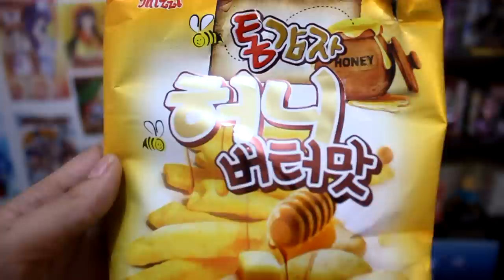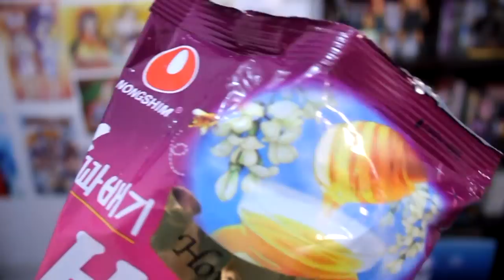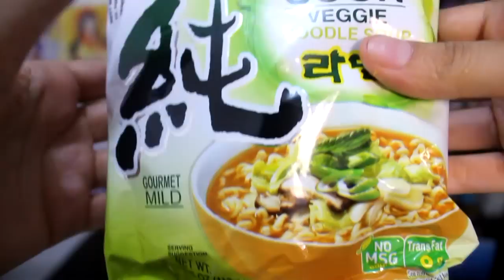REVIEW DULCES COREANOS con SNACK FEVER!!!!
Si me quieren escribir o enviar algo LO QUE SEA NO IMPORTA XD:

Perla Rivera
A lista de correos.
C.P. 81000
Guasave, Sinaloa, Mexico.

Saludotes!^^